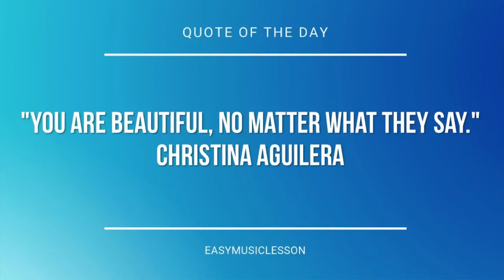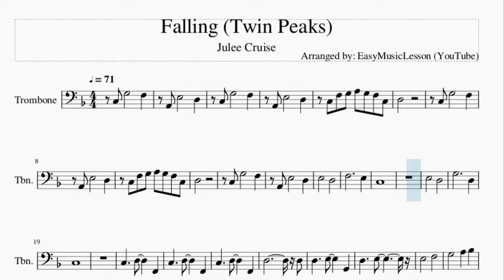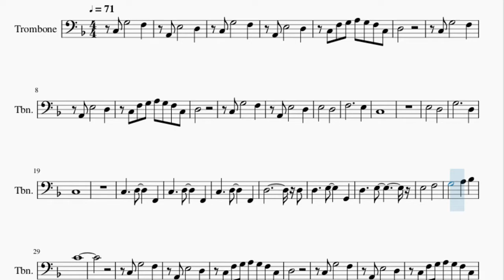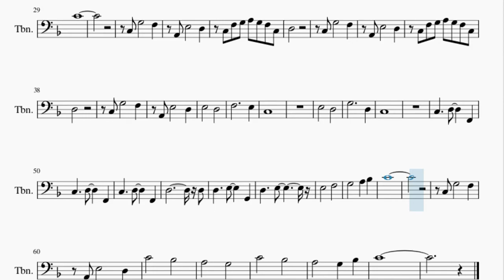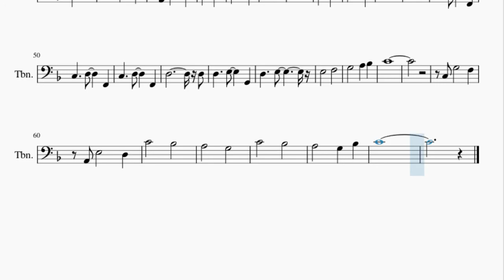Trombone Sheet Music: How to play Falling (Twin Peaks) by Julee Cruise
Here is a sheet music/tab video on the song Falling (Twin Peaks) by Julee Cruise on the trombone. A trombone sheet music arrangement which is transposed to notes that are easily played by trombone, for the song Falling (Twin Peaks) by Julee Cruise.

EasyMusicLesson teaches you to play the your favorite instrument, through well-arranged sheet music so that you too can learn how to play Falling (Twin Peaks) by Julee Cruise on the trombone as fast as you can. A trombone sheet music with backing tracks to help your play the song better.

Chords of Trombone arrangement:
F Maj   D Min 7   F Maj   D Min 7   F Maj   D Min 9   D Min 7
D Min 7   F Maj   D Min 9   D Min 7   D Min 7   Bb Maj   Bb Maj
F Maj   F Maj   F Maj   D Min 9   Bb Maj   Bb Maj   F Maj   F Maj
F Maj   D Min 9   Bb Maj   Bb Maj   Bb Maj   C Maj   C Maj
F Maj   F Maj   F Maj   D Min 9   D Min 7   C Sus 4   C Sus 4
D Min 7   F Maj   D Min 9   D Min 7   D Min 7   F Maj   D Min 9
D Min 7   D Min 7   Bb Maj   Bb Maj   F Maj   F Maj   F Maj
D Min 9   Bb Maj   Bb Maj   F Maj   F Maj   F Maj   D Min 9
Bb Maj   Bb Maj   Bb Maj   C Maj   C Maj   F Maj   F Maj   F Maj
D Min 9   D Min 7   C Sus 4   C Sus 4   D Min 7   Bb Maj   Bb Maj
C 7 Sus 4

Melody notes of Trombone:
C3 F3 G3 A3 G3 F3 C3
D3
D3
E3       D3
F3           E3
C3
E3       D3
G3           D3
C3
D3             D3
D3     E3     G2
D3     E3
E3       F3
G3       A3   Bb3
C4
D3
D3
E3       D3
F3           E3
C3
E3       D3
G3           D3
C3
D3             D3
D3     E3     G2
D3     E3
E3       F3
G3       A3   Bb3
C4
C4       Bb3
A3       G3
C4       Bb3
A3       G3   Bb3
C4